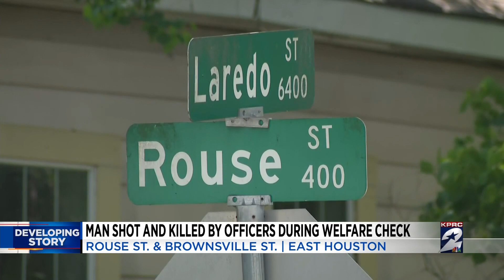Man shot and killed by officers during welfare check in East Houston, police say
A suspect was killed in an officer-involved shooting Wednesday afternoon near Houston’s Fifth Ward, according to the Houston Police Department.